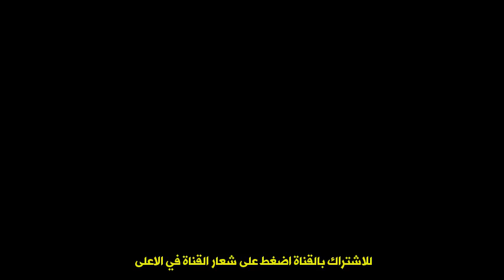موقف الرئيس الامريكي دونالد ترامب DONALD TRUMP من الاسلام والمسلمين في الولايات المتحدة الامريكية